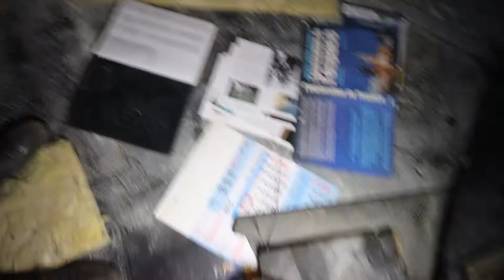[VLG83] De grootste Urbex bloopers en fails uit Nederland, België en Duitsland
Dit keer een ander soort video dan jullie gewend zijn, een urbex compilatie video.
Hierin je allerlei verlaten plekken en gebouwen in Nederland Belgie en Duitsland.
Maar dan van alle Bloopers Fails en gekkigheid in 1 video.

→ Inhoud:
0:00 Intro
0:19 Welkomstbericht.
0:47 Urbex compilatie.
23:16 Outro.